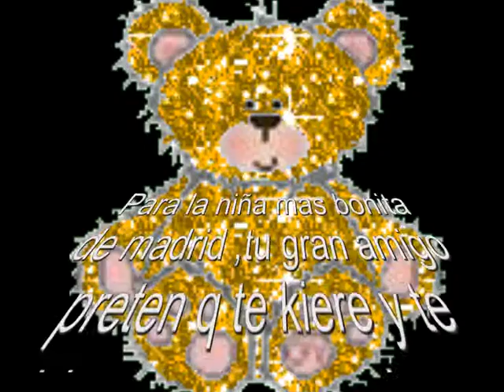feliz cumple -linda flor-olee esa patryyyyyyyy.